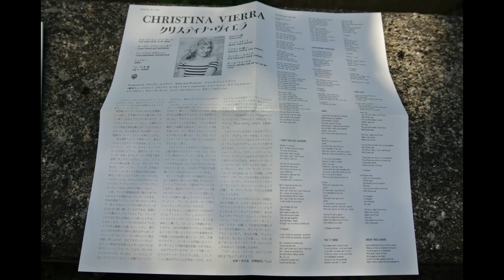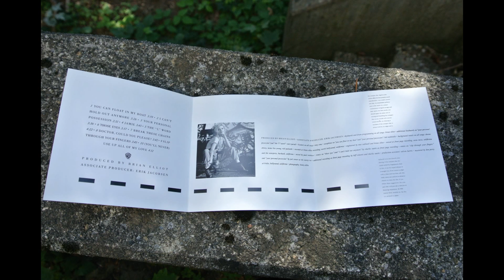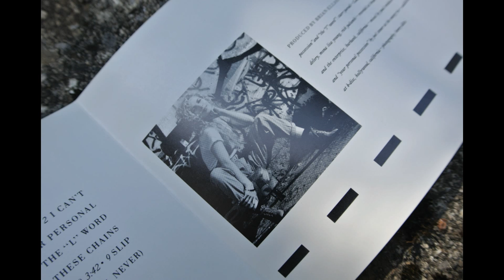Christina Vierra - Break These Chains [HQ]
Christina grew up in a family of nine in Boston, where she started singing in clubs at the age of 14. Her early schooling in Blues and Rock helped her jump right into the scene when she moved to L.A. where she immediately started working as a studio singer for Motown and other labels. Including singing on the original recording of the hit "Papa Don't Preach", later recorded by Madonna. During that time she was approached for a recording contract by Warner Bros. Records and had a pop release under her name on the WB label. Now, realizing her roots she has gone back to singing rock & blues. She has worked with Rufus, Joe Sample, Ziggy Marley, Billy Preston, Parliament Funkadelic,
among many others. Currently, she is writing and recording for a new upcoming CD and performing with her own band in Los Angeles.

Tracklist:

1. - You Can Float In My Boat
2. - I Can't Hold Out Anymore
3. - Your Personal Possession
4. - Jamie
5. - The "L" Word
6. - Those Eyes
7. - Break These Chains
8. - Doctor, Could You Please
9. - Slip Through Your Fingers
10.- (You'll Never) Use Up All Of My Love

Credits:

Backing Vocals -- Donna de Lory, Mona Lisa Young, Rick Palumbi*
Engineer -- Mac Caldwell
Executive Producer -- Erik Jacobsen
Guitar -- Tony Sena
Keyboards [Additional] -- Starr Parodi (tracks: 3, 5)
Keyboards, Programmed By, Engineer -- Brian Elliot
Mastered By -- Ken Perry
Mixed By -- Paul Erickson*
Producer -- Brian Elliot
Producer [Assistant] -- Calvin Harris (2)
Recorded By [Additional] -- Biff Vincent, Charles Watts*
Saxophone -- Bob Milletello* (tracks: 1, 3)